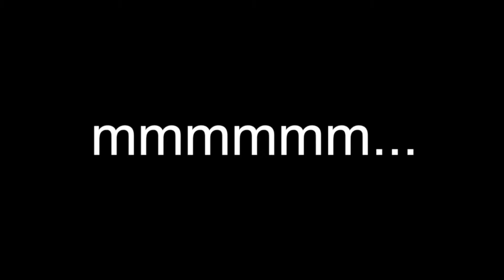Random af (mini vlog #6)